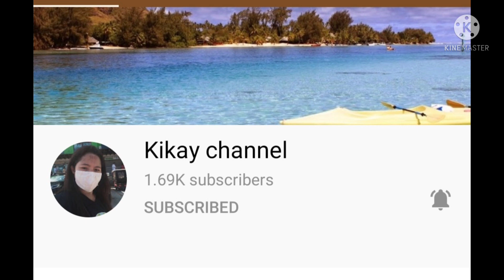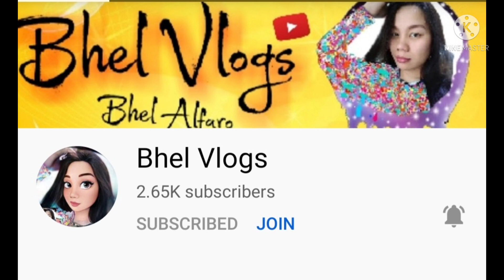MY OUTRO BY DJ MHERVIE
MEMBER SILVER

MEMBER WHITE GOLD

MEMBER GOLD

ang channel na ito ginawa ko hindi para sakin lumaki man o hindi at kung kikita man ito ay may pupuntahan na maganda at makabuluhan . maraming maraming salamat sa SM YTUBERS FAMILY sa suporta sa channel na ito at sa darating pang panahon na magagawa ng channel salamat ulit sa inyong lahat.

Ang tunay na KRISTIYANO ay may tatak sa puso ang pagmamahal sa kapwa hindi sa sarili dahil habang nabubuhay pa si HESU KRISTO dito sa mundo ang kanyang pinaglalaanan ng maraming oras at panahon ay mga taong makasalanan at hindi kaibig-ibig ngunit silang lahat ay kanyang binigyan ng pagkakataong magsisi sa kanilang mga kasalanan kahit gaano man ito kadumi at kadilim.
Kung ito ang mangingibabaw sa bawat isa walang maapi dahil mahal nila ang bawat isa at kayang magpatawad sa anumang pagkakamali.
Nawa'y maghari sa bawat nilalang ang Dakilang pagmamahal ng DIYOS. .

ALL MUSIC AND REMIX IS ONLY ENTERTAIRMENT